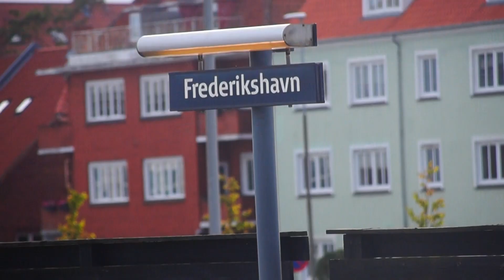Tog Nordjyske jernbaner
Tog Nordjyske jernbaner  På Frederikshavn Station Med Daniel Hegaard togkanalen 10/09 År 2018